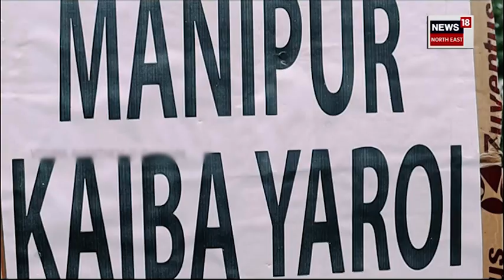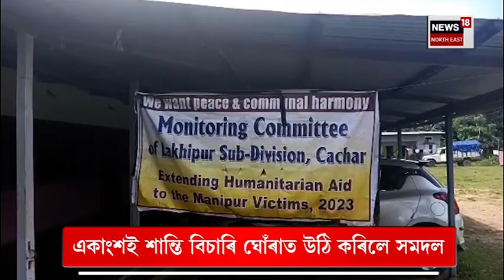Manipur Situation Update | ক্ৰমাত শান্তিৰ পৰিৱেশ ঘুৰি আহিছে অশান্ত মণিপুৰত | Assamese News